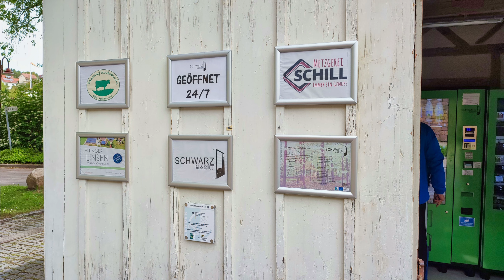Radtour in den Nordschwarzwald nach Wildberg und Nagold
Rottenburg/N. nach Sulz am Eck und Wildberg. auf einem Teilstück des Nagoldradweges nach Nagold, über Mötzingen zurück nach Rottenburg/N. es gibt einige Highlights auf dieser Strecke.

Eine Fahrradtour von Wildberg entlang der Nagold nach Nagold ist eine schöne und malerische Möglichkeit, die Landschaft der Region zu genießen. Die Strecke ist etwa 17 km lang und führt größtenteils entlang des Flusses.